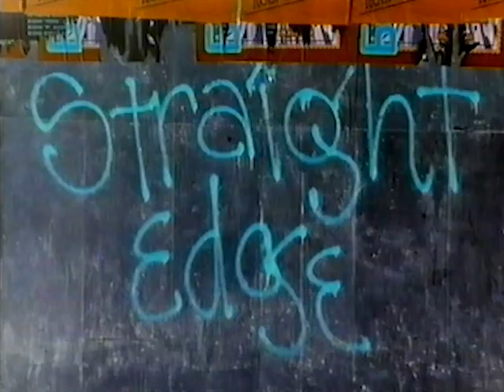Miomir Grujić Fleka"Građanin X" TV Politika, 1996. autor Dragana Kanjevac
Intervju sa Miomirom Grujićem Flekom, slikarom, mulitmedijalnim umetnikom, radio-propovednikom i  ugaonim kamenom beogradske underground umetničke scene '80 i '90 godina 20.veka.